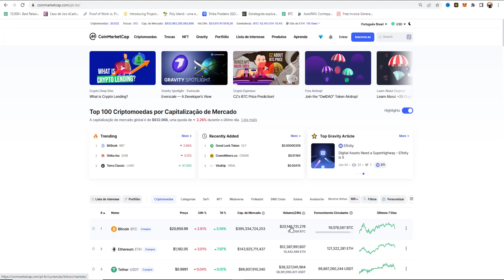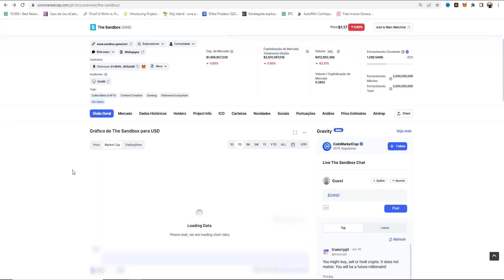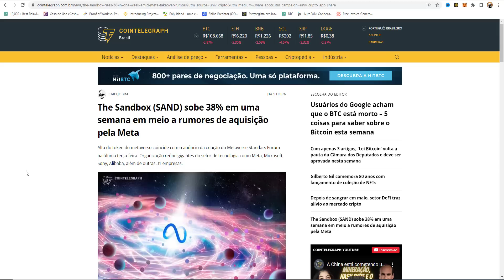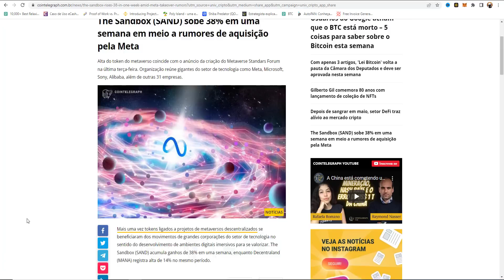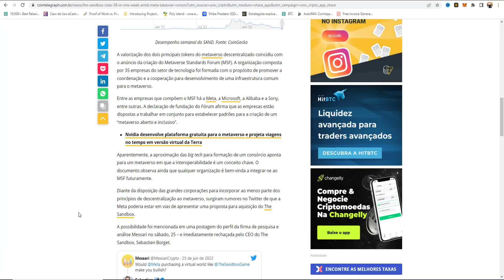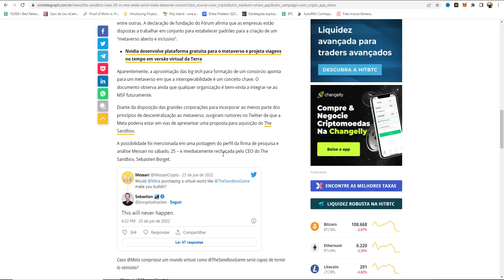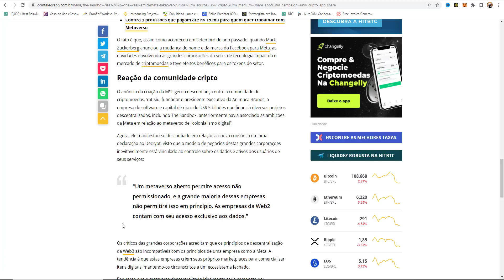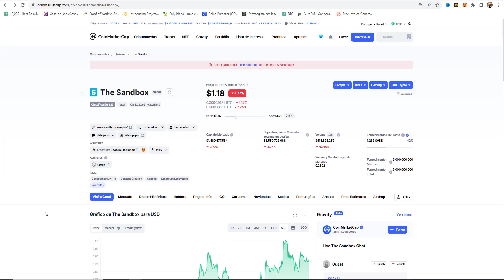🔴 ESSA CRIPTOMOEDA É UMA MINA DE OURO E OFERTA DE COMPRA RECEBIDA PODE LEVAR ELA PARA O TOP 10! 🔴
criptomoedas A Binance é uma bolsa global de criptomoedas que fornece uma plataforma para a negociação de mais de 100 moedas criptográficas. Desde o início de 2018, a Binance é considerada a maior exchange de criptomoedas do mundo em termos de volume de negociação. Em agosto de 2017 a Binance lançou sua primeira ICO, a Binance Coin (BNB).[1]